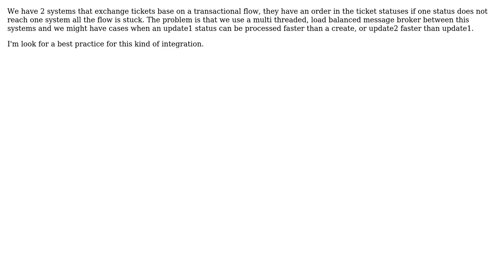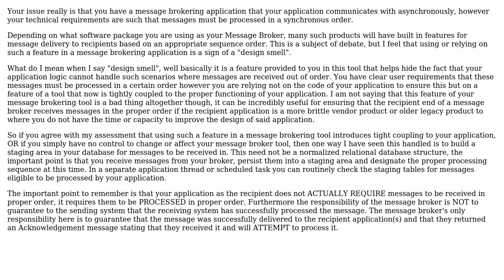Software Engineering: Multithreading message broker in a transactional system - Best Practice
With thanks & praise to God, and with thanks to the many people who have made this project possible! You are responsible for your own actions.